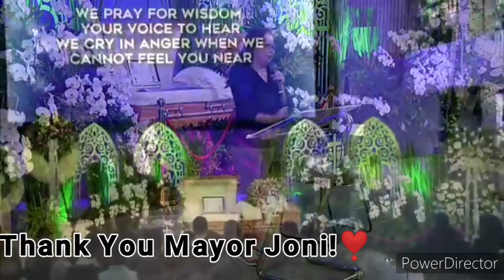Mayor Joni's Song for Sister Dory.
She dedicates this song for her mom.